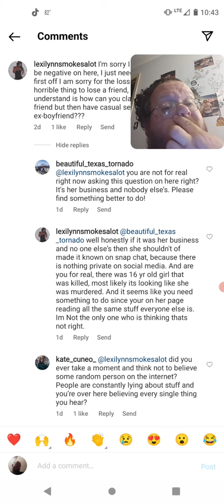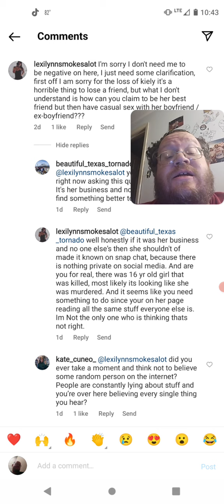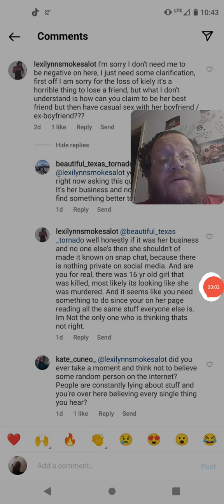What Kate Says About Jagger Picture With Her (Kiely Rodni)